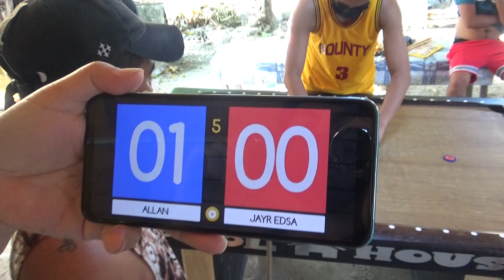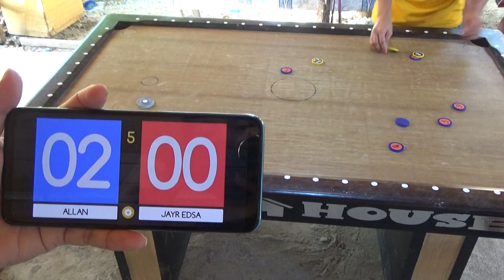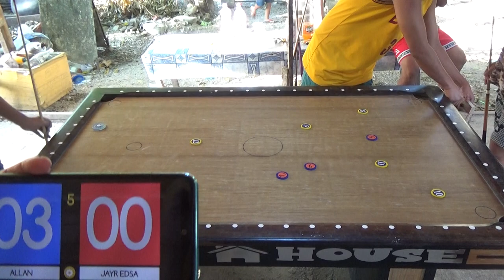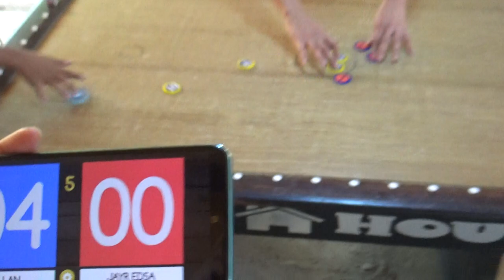HARI NG SELDA SEASON 3 - G12 - JR EDSA VS ALLAN PERIDO - RACE TO 5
HARI NG SELDA SEASON 3 TOURNAMENT - 18K CASH PRIZES
10K   -   CHAMPION
 3K    -   2ND PLACE
 1K    -   3RD & 4TH PLACE
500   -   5TH TO 10 PLACE

GAME 13 UTOY VS OLIVER